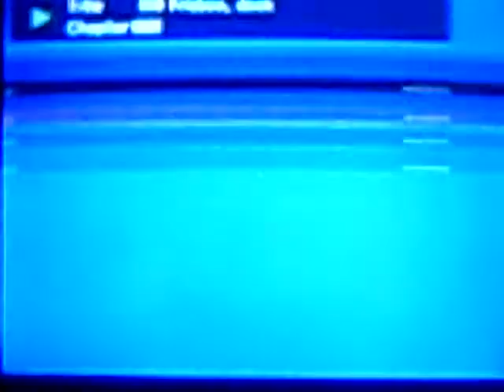Tink playing frisbee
Here's a video of my Border Collie Tink playing frisbee, I recorded it off the tv so sorry about the crappy quality.